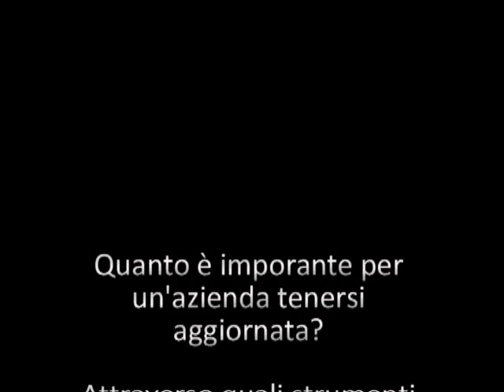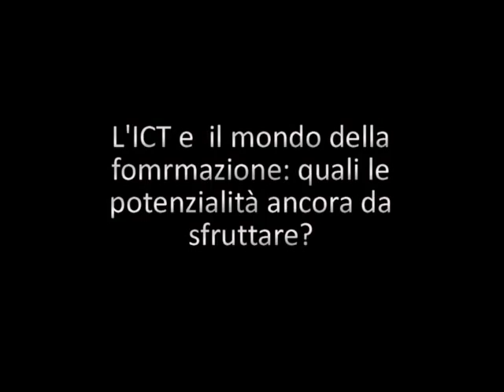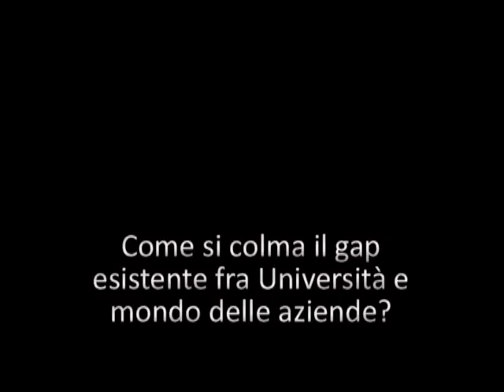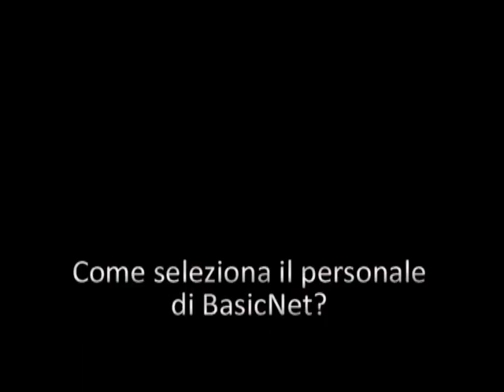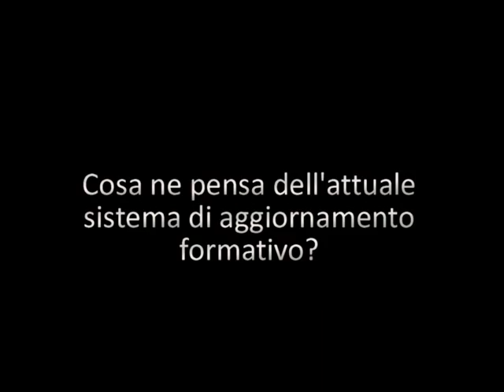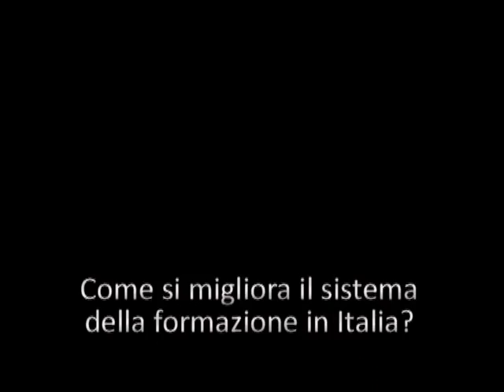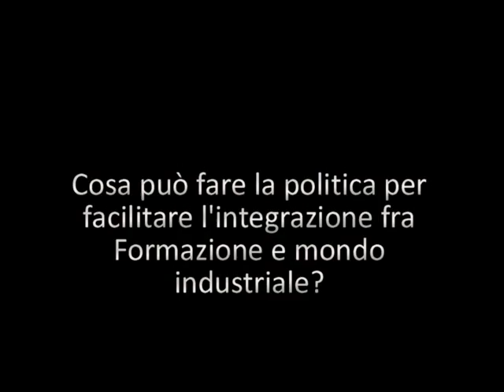2010 - L'Organismo di ricerca giuridico-economica intervista Marco Boglione, presidente di BasicN...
L'Organismo di ricerca giuridico-economica  di Torino, ente non profit concepito come luogo di scambio di esperienze interdisciplinari al servizio della collettivita e per la crescita sociale ed economica, intervista
Marco Boglione presidente di
BasicNet. Queste le domande: Come viene selezionato il personale di
BasicNet? Cosa ne pensa dell'attuale sistema di aggiornamento formativo? Come si puo migliorare il sistema della formazione in Italia? Cosa puo fare la politica per facilitare l'integrazione fra formazione e mondo industriale? Impresa e Università  possono collaborare
per migliorare il sistema dell'istruzione? Cosa puo fare la politica per facilitare l'integrazione fra formazione e mondo industriale? Come si aiutano le imprese che vogliono investire in formazione? Come si possono aiutare i giovani a formarsi e inserirsi nel mondo del lavoro?